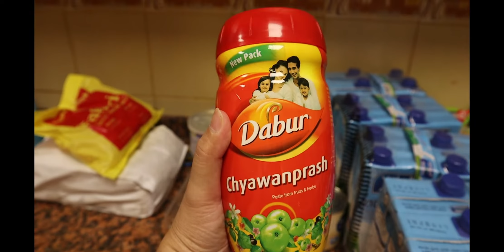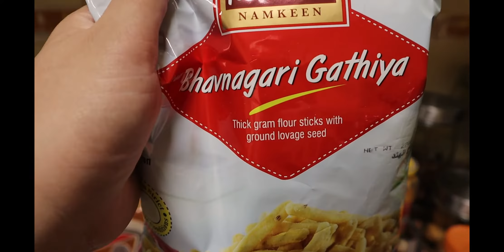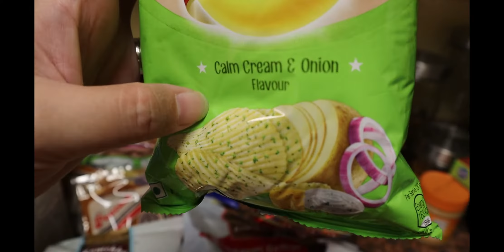LIFE IN DUBAI: HUBBY’S BANANA MILK SHAKE II NAMILI AT TUMULONG SA KUSINA II Narielwala Family Vlog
NSA MOOD MAG VLOG SI HUBBY.

IF YOU LIKE MY VIDEO PLEASE HIT THE LIKE, LEAVE A COMMENT BELOW AND SUBSCRIBE TO OUR FAMILY CHANNEL, AS I SHARE WITH YOU OUR LIFE HERE IN THE LAND OF THE GOLDEN SAND (DUBAI).

VIRTUAL HUGS TO ALL OF YOU, GOD BLESS EVERYONE

🎵 Track Info:

Title: Spaceship by Declan DP